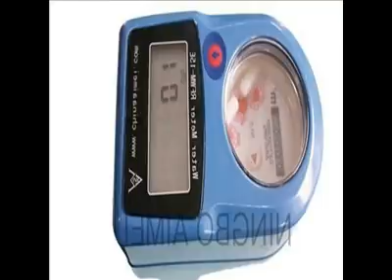hersey water meters,elster water meter,water pressure meter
Founded in 1996, Ningbo Yuxing Water-Meter Limited Company is a backbone enterprise in the national water meter industry. Covering a total land area of 10,000 square meters, with factory workshops accounting for 7,000 square meters, our facilities are equipped with some of the most advanced production equipment and a well-seasoned technical team.